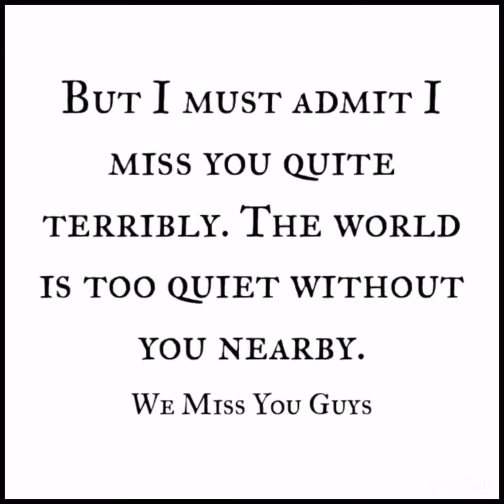My way of saying farewell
Some of the best men and women that we’ve been blessed to have in our lives.